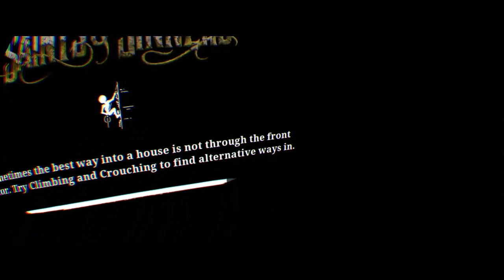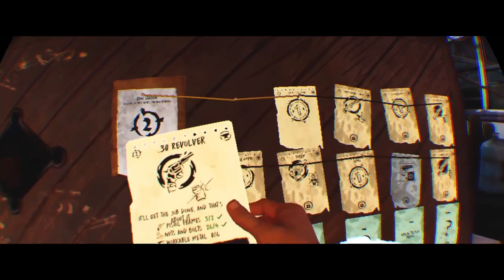Back In The Nightmare House